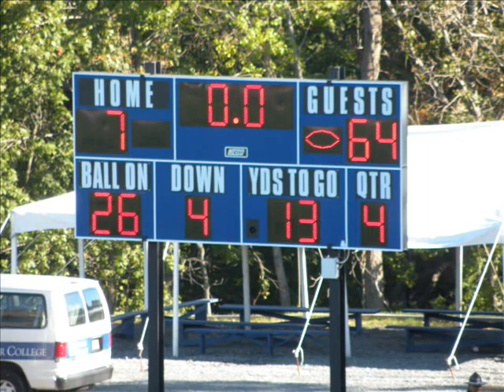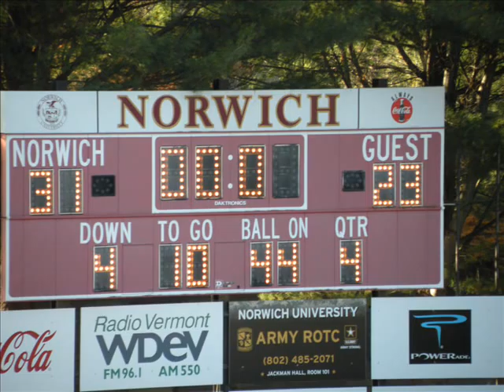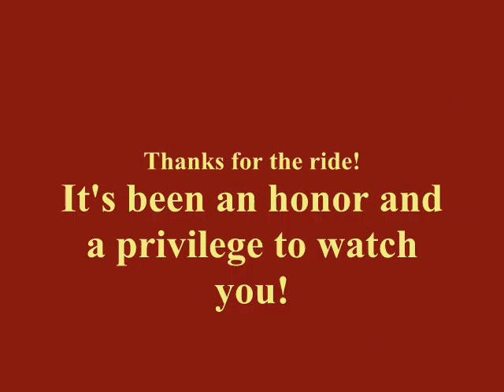Norwich Cadets Football 2010_0002.wmv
The photos were shot during The Cadets 2010 season. I take ownership for all the pictures. The background music is from Disturbed, Staind and Breaking Benjamin.